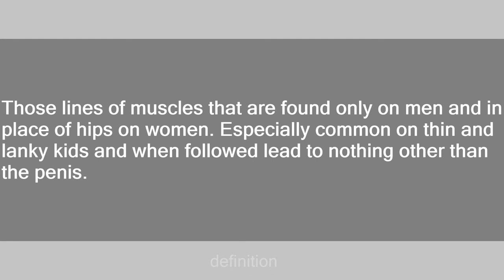penis lines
Slang flashcards: